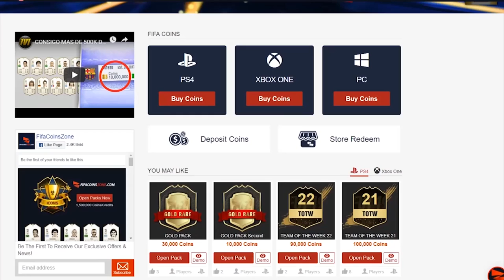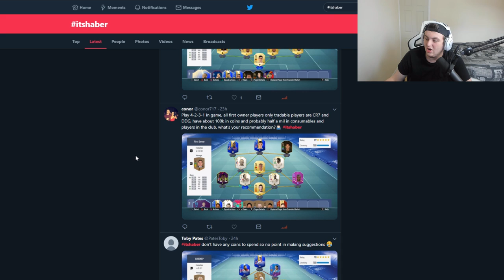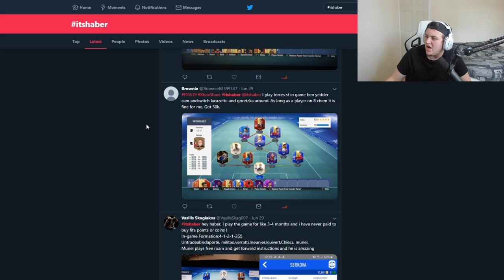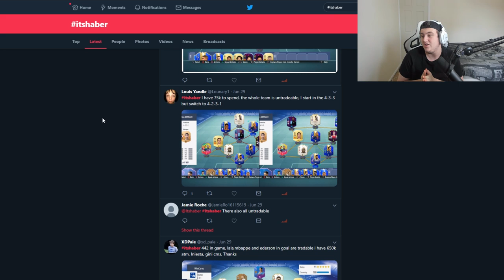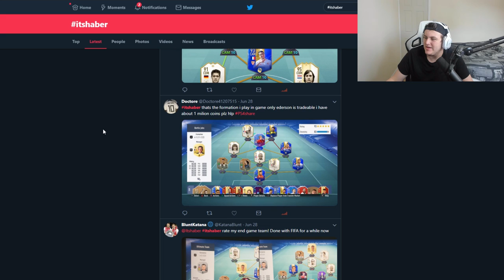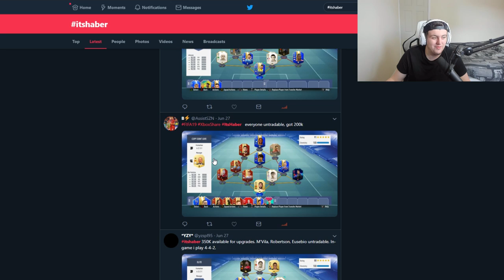I RATE YOUR TEAMS! 🔥 LIGA NOS ATTACK! FIFA19 ULTIMATE TEAM